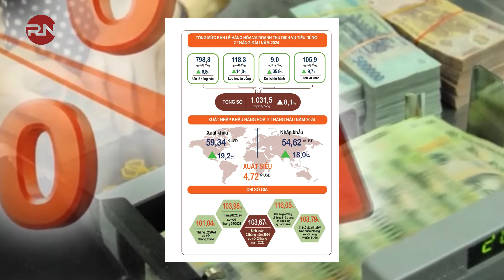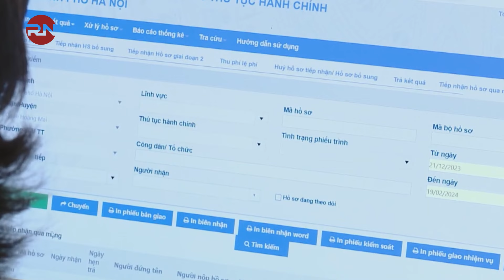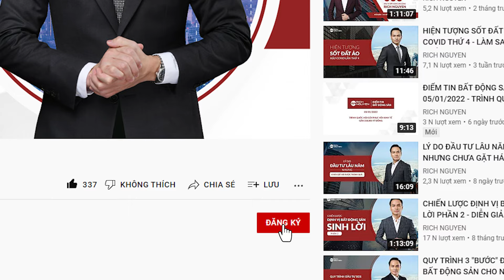ĐIỂM TIN BĐS THÁNG 2/2024 - Nợ xấu tăng, hàng nghìn doanh nghiệp ngừng hoạt động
Tin tức bất động sản tháng 2/2024 cùng Rich Nguyen
🔝Nợ xấu tăng, ngân hàng xin gia hạn cơ cấu và trả nợ
🔝Kinh tế vĩ mô 2 tháng đầu năm 2024 cơ bản ổn định, nền kinh tế tiếp tục phục hồi
🔝Hàng tồn kho bất động sản tiếp tục tăng cao
🔝Không thể cầm cự, gần 2.300 doanh nghiệp bất động sản ngừng hoạt động từ đầu năm tới nay
🔝Bộ Xây dựng chỉ ra 6 vướng mắc trong phát triển nhà ở xã hội
🔝Bảng giá đất lần đầu sẽ được công bố và áp dụng từ ngày 1/1/2026
Bạn nghĩ sao về những điểm tin bất động sản số này? Hãy để lại bình luận chia sẻ ngay bên dưới cùng Rich Nguyen nhé!